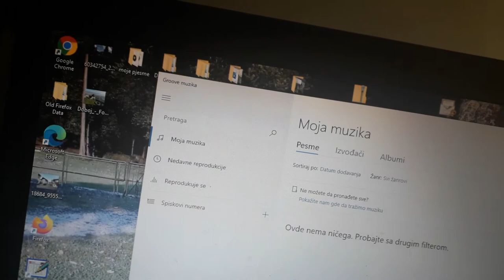PROVINCIJA U POZADINI